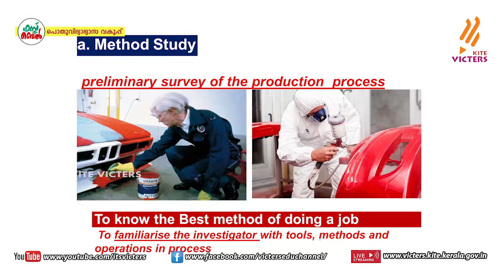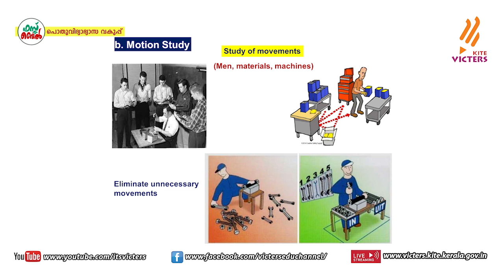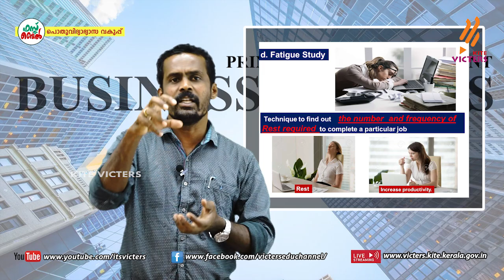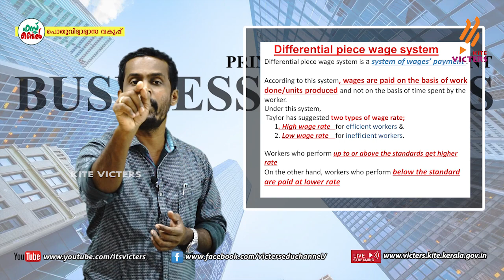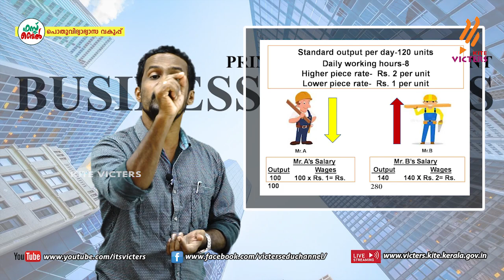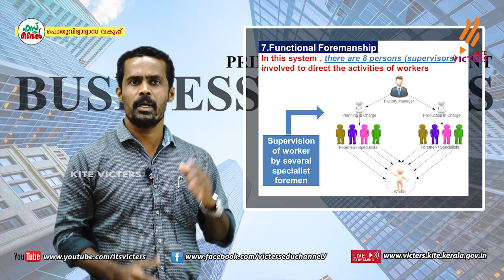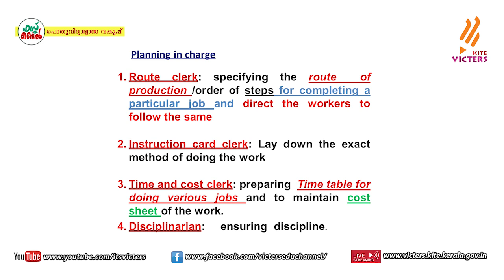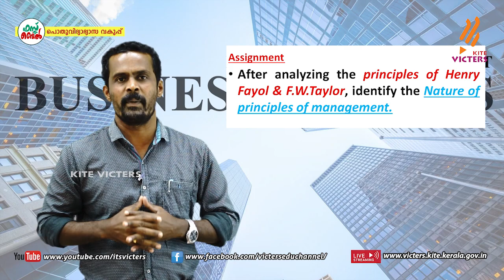KITE VICTERS Plus two Business Studies Class 13 (First Bell-ഫസ്റ്റ് ബെല്‍)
സംസ്ഥാനത്തെ സ്‌കൂൾ കുട്ടികൾക്ക് സാങ്കേതിക സൗകര്യങ്ങൾ പ്രയോജനപ്പെടുത്തിക്കൊണ്ടു കൈറ്റ് വിക്ടേഴ്സ് ചാനല്‍ സംപ്രേഷണം ചെയ്ത Plus two Business Studies Class 13 First Bell.more page’s face book